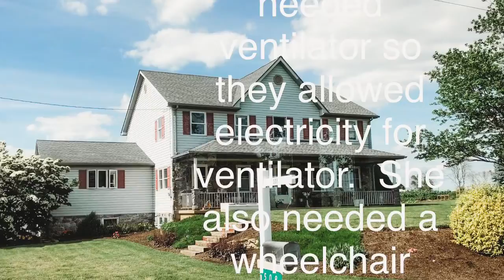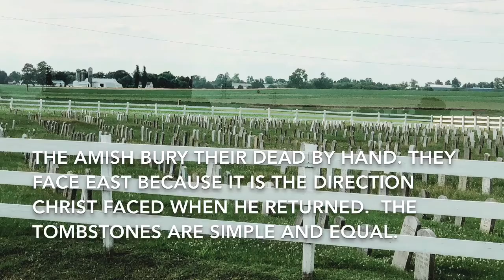Lancaster Trip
June 2020